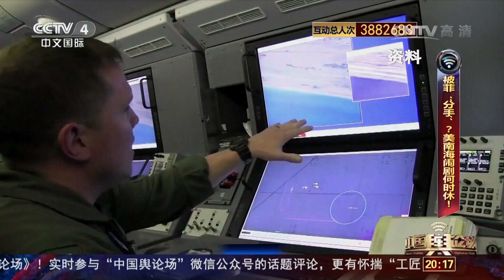[中国舆论场]美南海军演以中国潜艇为假想敌 闹剧何时休！ | CCTV-4